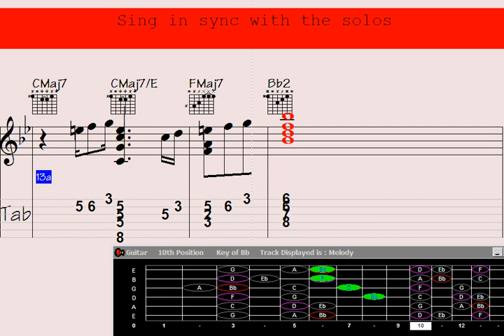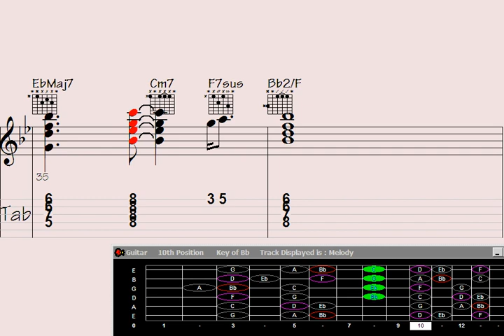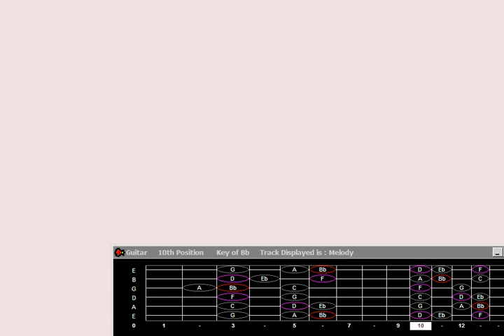🍗Quickly Unveil the Mesmerizing Guitar Chord Melody of 'Second Atonements'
"Dive into the enchanting world of music as we reveal the captivating guitar chord melody of 'Second Atonements'. Let the harmonious strings transport you to a realm of musical bliss as intricate chords intertwine to create a spellbinding auditory experience. Join us to explore the mesmerizing fusion of melody and harmony in this soul-stirring composition."